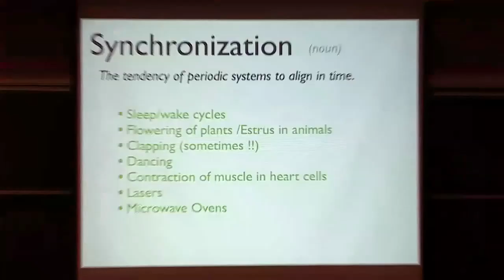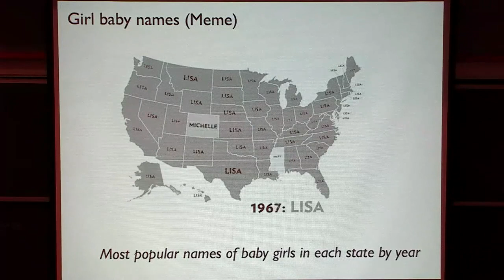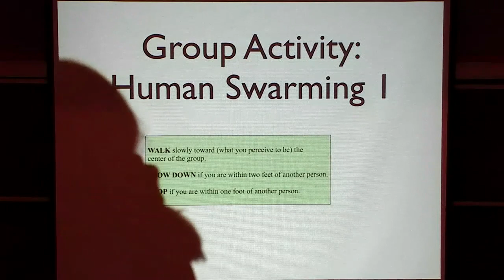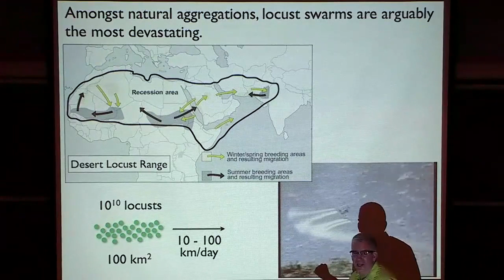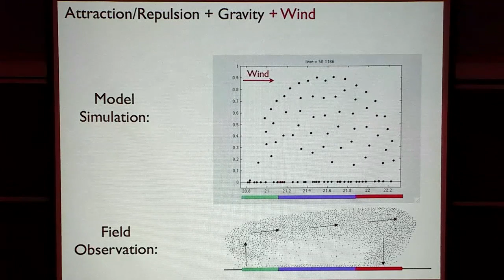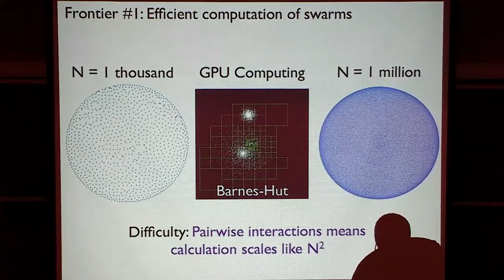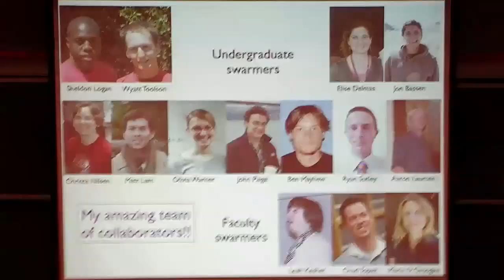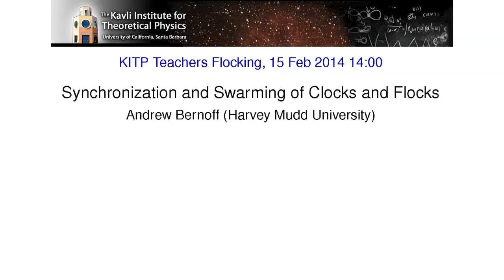Andrew Bernoff: Synchronization and Swarming of Clocks and Flocks